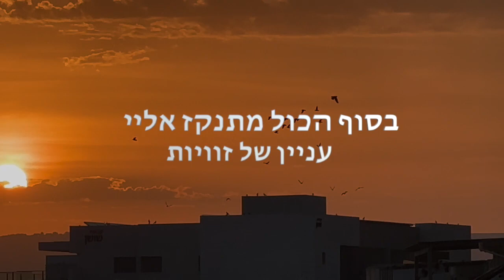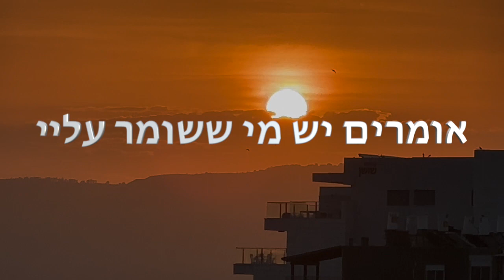לבחור נכוןא מיר דדון, אלדד ציטרין בביצוע חזן דיוויד פרסלר